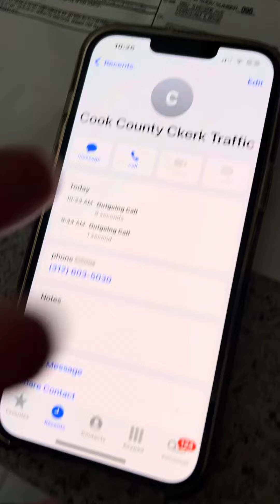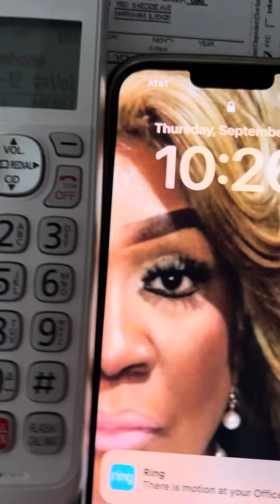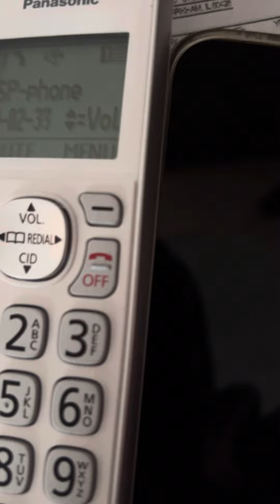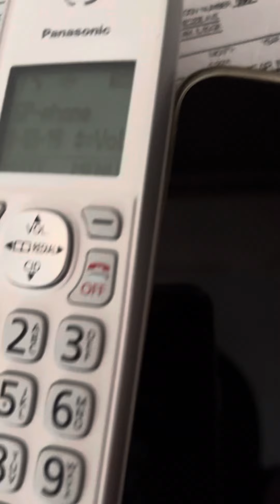VILLAGE OF CORRUPT DOLTON KOP JUST TRANSMITTED FALSIFIED TRAFFIC-STOP TICKET ON 9/13/23!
Dirty Kop Lacey purposely didn’t give me a court date because him & Tiffany HOEYARD just wanted me to pay $164 up front! They just gave us 3 false tickets before this one that we beat TWO on our home for overgrown bushes that weren’t ours! This is ABUSE OF POWER AND RESOURCES! Bitch gotta be VOTED OUT! UNACCEPTABLE & DISTURBING